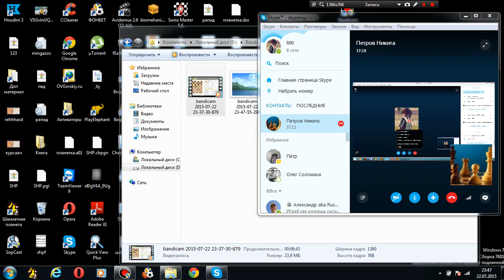Сложная тактика. Интересный эндшпиль